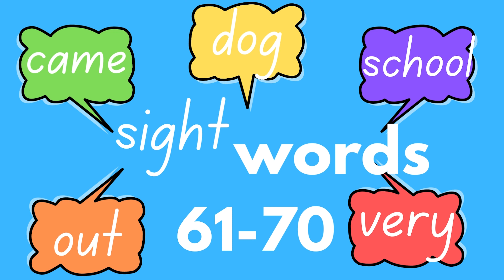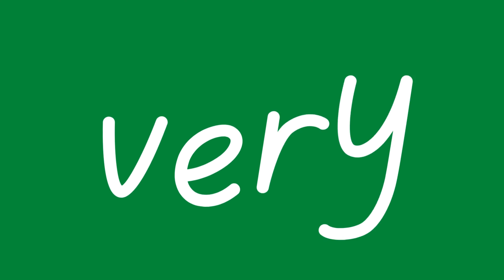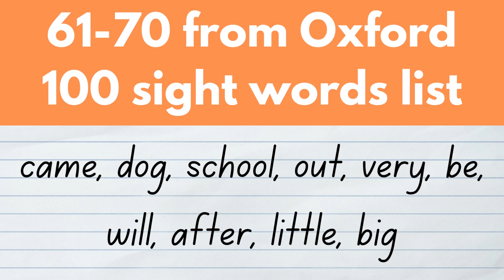Sight Words 61-70 List 7 | Learn to Read Flash Cards | Oxford Words | Kindergarten | First Grade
Learn to read the ten words in the top Oxford Frequently Used Sight Words List of 100 words. Great for Kindergarten, Homeschool, early learning, First Grade, Primary School, Foundation Level, Prep and Elementary School.
Word List 7:
came
dog
school
out
very
be
will
after
little
big
Watch the word appear and then listen to it read out and repeat the word. Then try and beat the voice over to say the word. Watch again for good practice while learning to read common sight words.
Learning to read is easier with practice of the common sight words in books.